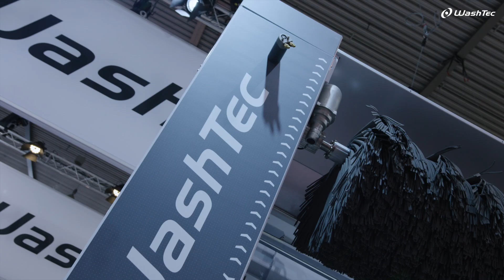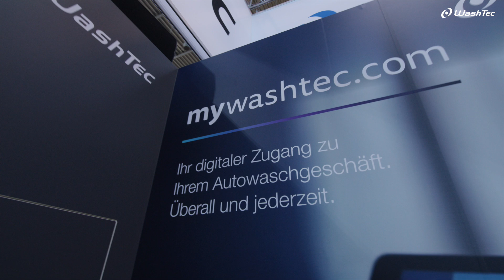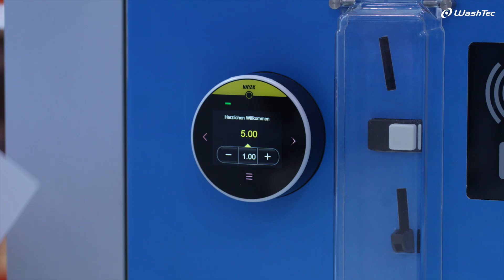WashTec at trade fair UNITI 2024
Impressions from our booth at UNITI expo 2024 in May: The atmosphere was great, and we had many interesting conversations about the latest innovations in car wash technology. Our visitors were particularly interested in SmartCare, the new wheel washer and SoftCare SE.